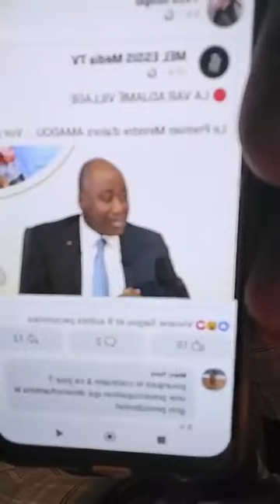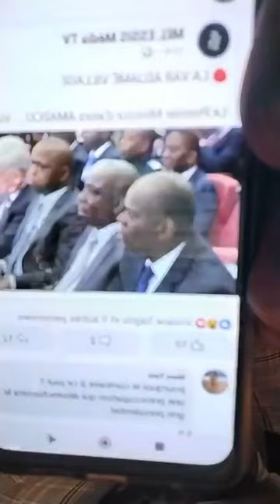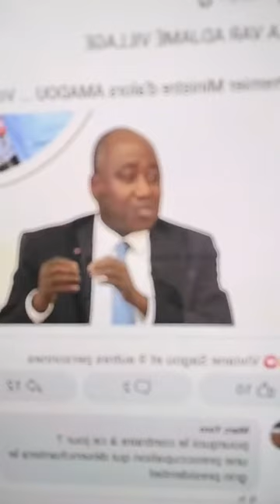Elections Cote d'Ivoire 2025: L'ancien ministre Koné Katinan s'exprime à son retour du Burkina Faso